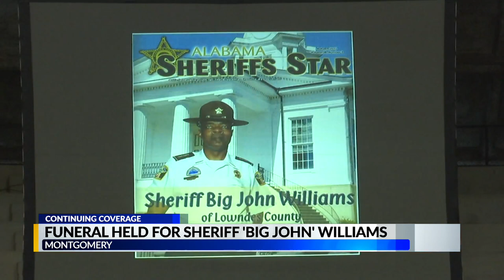Funeral held for Lowndes County Sheriff "Big John" Williams